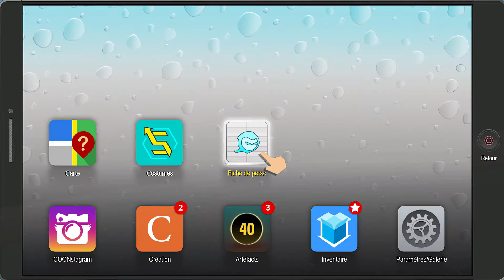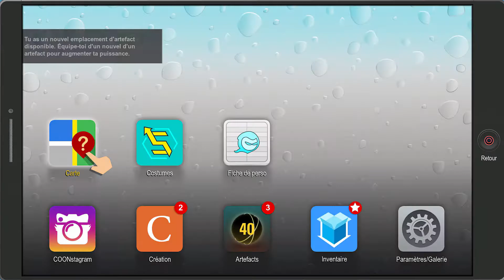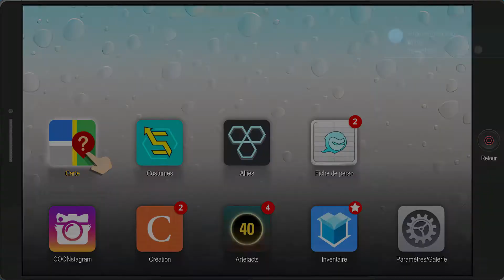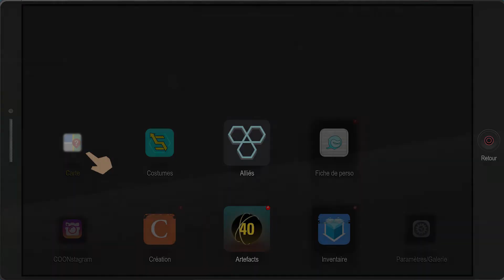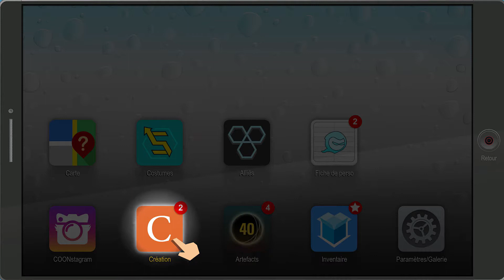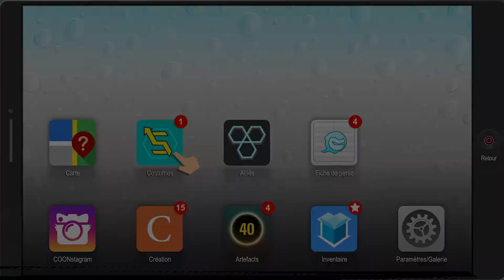South Park : L'Annale du Destin | Episode #05 - Des Filles, des Filles et encore des Filles ! !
Yo Mina et voici un nouveau Let's Play et sur South Park : L'Annale du Destin.
South Park : L'Annale du Destin plonge les joueurs avec le Coon et sa bande (Eric Cartman et ses amis) dans la ville de South Park envahie par le crime. Le groupe de justiciers est formé par Eric Cartman, dont l’alter-égo super-héros est le Coon.

Merci